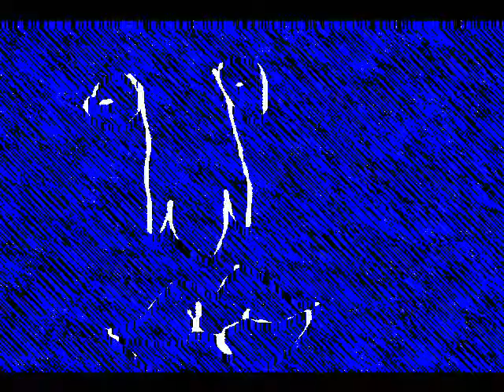Bryan Reynolds - "Good Incense / Space Incense (Come Away With Me)"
From Bryan Reynolds' 2009 album 'Multiple Year--Assorted Tracks: "I'll Record Em, YOU Sort Em Out!"'

Recorded c2009, Providence RI♥Written,Performed,Produced by Bryan Reynolds